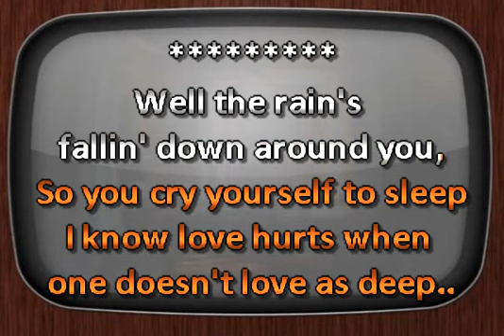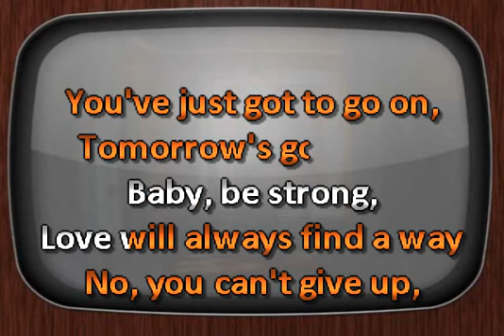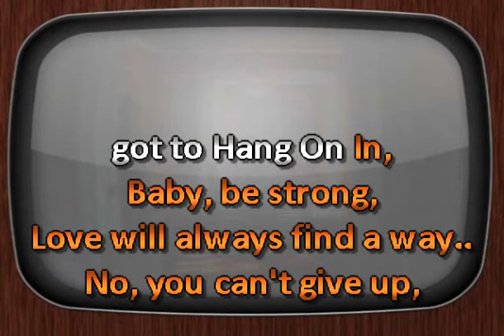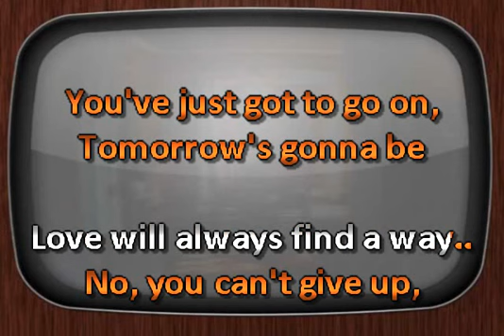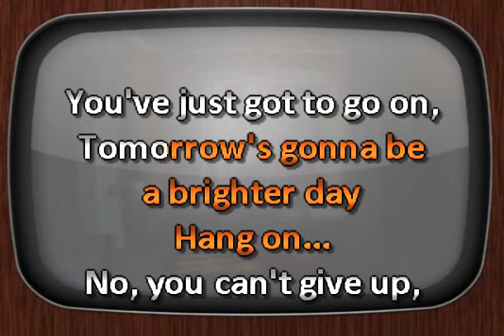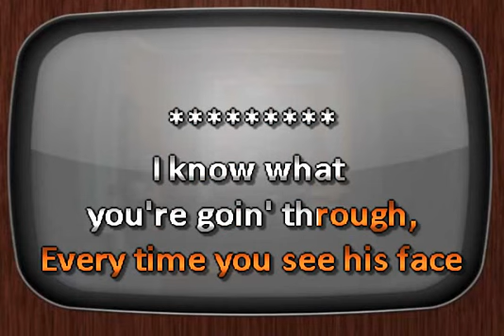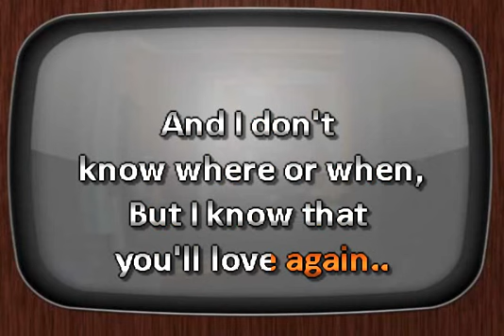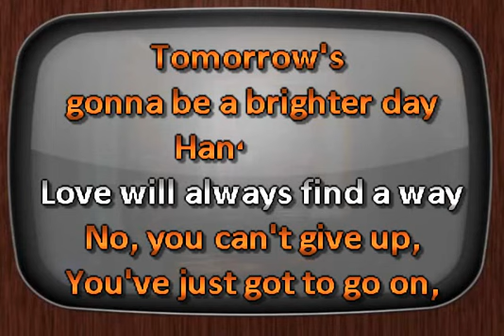Art Garfunkel Hang On In DJ Sauly Karaoke